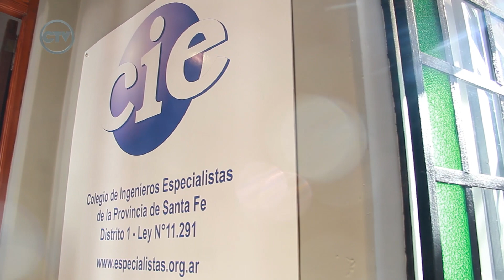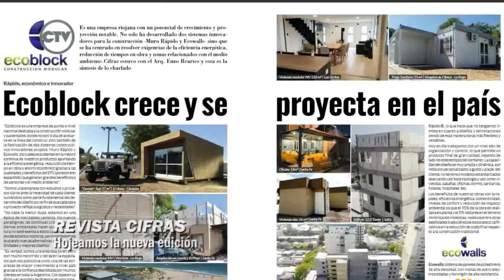CIFRAS TV: Sumario del Programa (07-06-20)